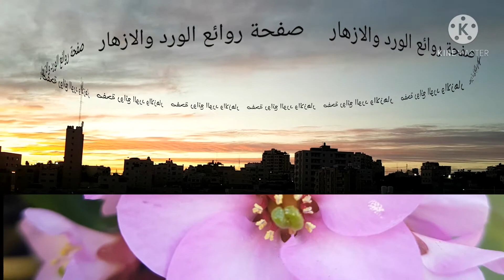كل شيء فائـق الجمال الهدوء .. السكون .. الشمس و الغروب مساؤكم جميل 🌺